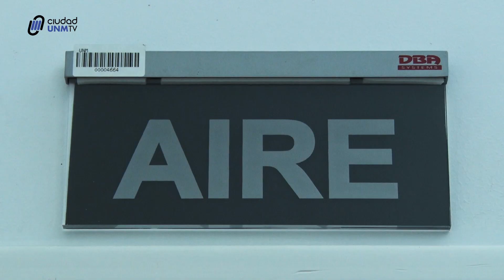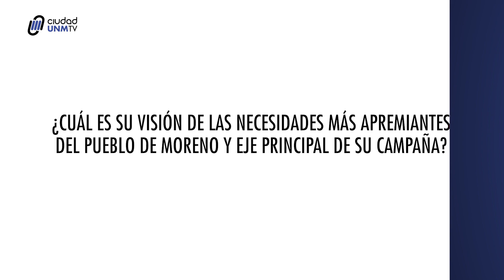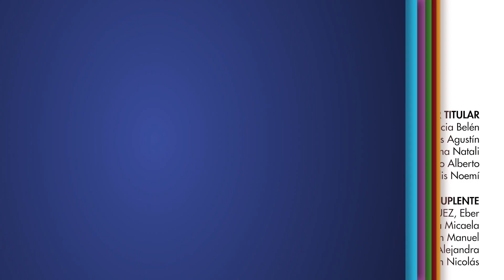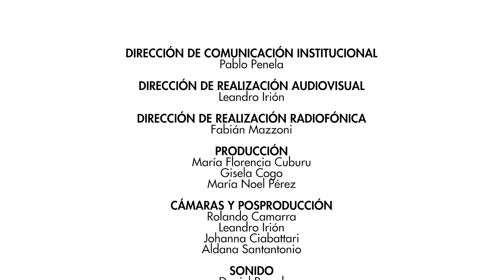Proyecto Elecciones 2019 - Soledad Yapura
La Universidad Nacional de Moreno, por iniciativa de los colectivos estudiantiles, convocó a los precandidatos a Intendente y a 1º Concejal de las distintas listas oficializadas para estas Elecciones Primarias, Abiertas, Simultáneas y Obligatorias (PASO) a participar de una producción audiovisual y radial. Las entrevistas realizadas permitirán comunicar a la ciudadanía en general y a la comunidad universitaria en particular, las principales propuestas y visión de los precandidatos, con la finalidad de realizar una contribución al fortalecimiento de la vida democrática del distrito.

De un total de 20 listas oficializadas, 11 precandidatos aceptaron participar del proyecto y dieron a conocer sus propuestas. Las entrevistas estarán disponibles hasta el día viernes 9 de agosto, cuando inicia la veda electoral.

Agradecemos la participación y es nuestro deseo que esta iniciativa de los colectivos estudiantiles se vuelva una práctica habitual en los próximos procesos eleccionarios en favor de una mayor transparencia y ejercicio pleno de la democracia.